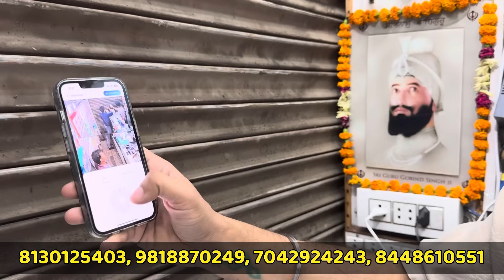Cheapest Cctv Camera Market In Delhi Lajpat Rai Market | 4k Wifi Camera,Solar Camera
Cheapest Cctv Camera Market In Delhi Lajpat Rai Market | 4k Wifi Camera,Solar Camera | Prateek kumar

Nearest metro station:-Lal Quila

Shop Name:- Guru Nanak Times & Electronics

Address:-new lajpat rai market,near guri shankar mandir,chandni chowk,DELHI-110006.

In this Video i will try to cover all these topics:-
cctv
cctv camera
cctv camera market
Cheapest cctv camera market
wholesale cctv camera market
cctv wholesaler
cctv factory
cctv market chandni chowk
prateek kumar electronics market
cctv market in delhi
wifi camera
camera
camera market
cheapest camera market in Delhi
spy camera market in delhi
chor bazaar camera market
mobile accessories wholesale market delhi
electronics item market in delhi